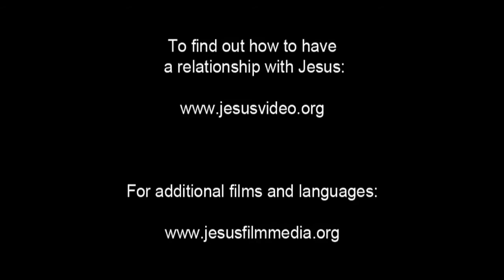JESUS, (Gujarati), Childhood of Jesus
One week after the baby is born, He is circumcised and officially named Jesus. While Jesus is a small boy they go to the temple where they meet a man named Simeon.

The Holy Spirit had assured Simeon he would not die before seeing the Lord's Messiah. Simeon sees Jesus and declares Him the promised Messiah.